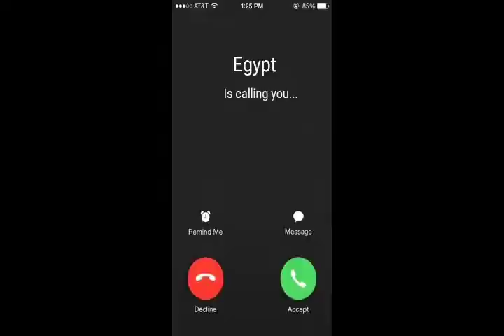the dam conflict | egyptian army edit - apple ringtone remix